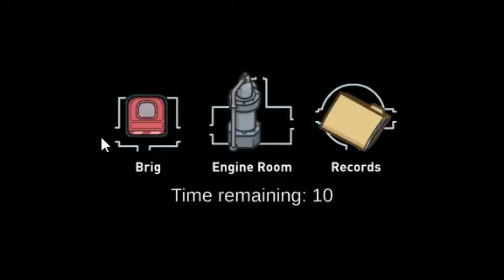Playing Among Us with my best friends Lil and Charles (read description)